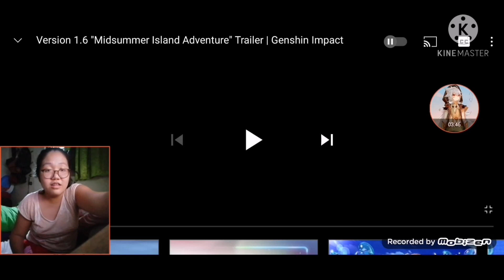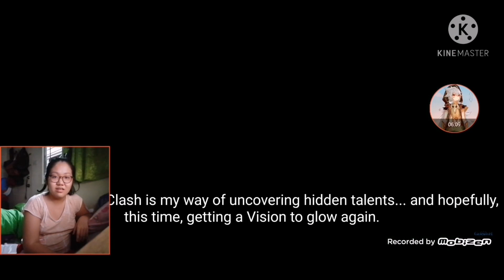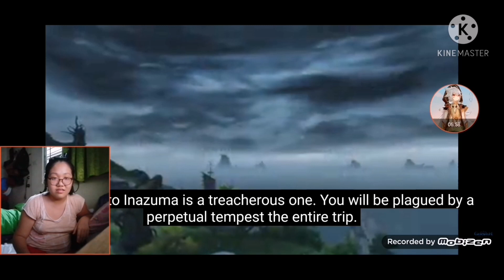Let's Reaction Video:Genshin Impact Ver. 1.6 "Midsummer Island Adventure" - (Trailer Reaction)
Today.. I decided to get some hyped for I'm gonna reaction it to new Genshin Impact Ver. 1.6 "Midsummer Island Adventure"... I'm so excited for see this... When the news and announcements for Genshin Impact 1.6 "Special Program"... By tommorow... For English Version... Besides... I saw for Chinese Version for see the news for Genshin Impact 1.6... So My bad.. Because I was super excited... I apologise...

Also.. I want to see the news and some announcements for Genshin Impact 1.6 for "Special Program"...for English Version... After for Chinese Version... By tommorow... I will see you there in my live reaction...

Also.. Sadly.. I didn't upload for some previous Walkthoughs for Genshin Impact Story for I didn't upload for delay... Because I was making a Walk though for making thumbnails... I really sorry about that... I apologise for that...

Also I need to finish for Gacha Club Music Video for Let The Wind Tell You...

So I'm excited that...

Also... I need to catch up for this for my Walkthoughs when I will go there in Inazuma...